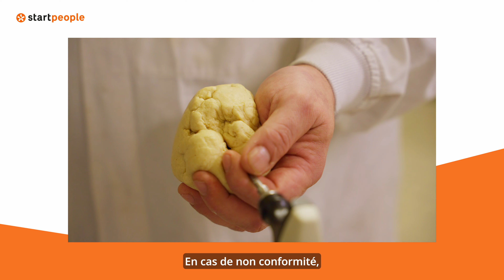Start People recrute des Conducteurs de machines pour Marie Surgelés